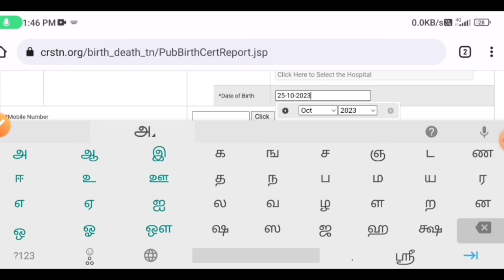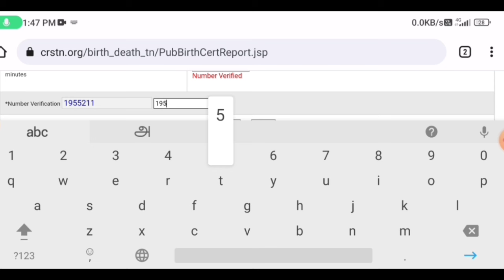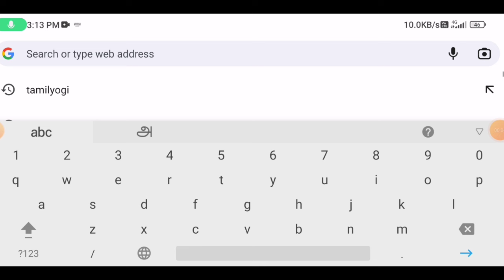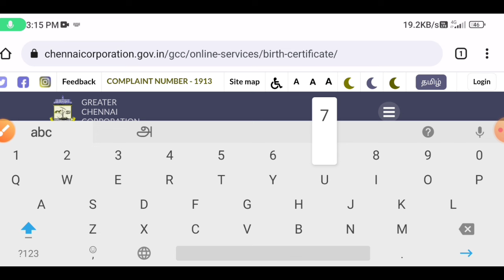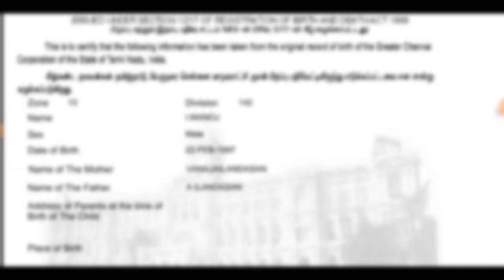birth certificate latest update tamilnadu | download birth certificate | Tricky world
This video shows details about birth certificate latest news in tamil

birth certificate latest news in tamil
birth certificate latest news in tamil 2024
birth certificate download
birth certificate download online
birth certificate download in tamil
how to download birth certificate tamil
download birth certificate online
download birth certificate online tamil
download birth certificate online 2024

By
Tricky world